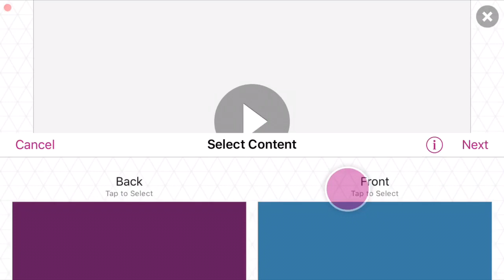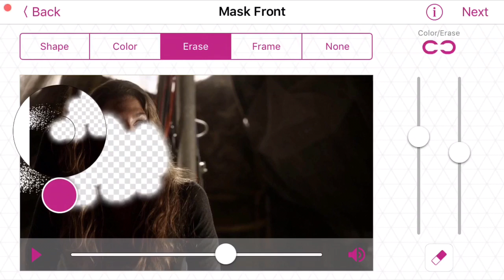[videostar] PARTICLE SWIRL TUTORIAL & PRESET